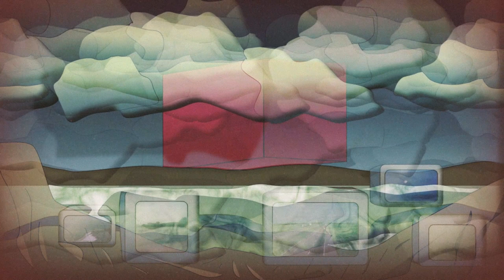Iceberg "Harland Wolff Blues" Official Video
from the upcoming debut release of Iceberg's "Final Thaw" on Astral Spirits Records officially out July 29, 2022.

Iceberg is John Kolodij, Jayson Gerycz & Dylan Baldi.

Video by Documavision.